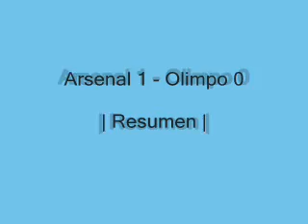Clausura 2008 :: Fecha 3 :: Arsenal 1 Olimpo 0 :: Resumen